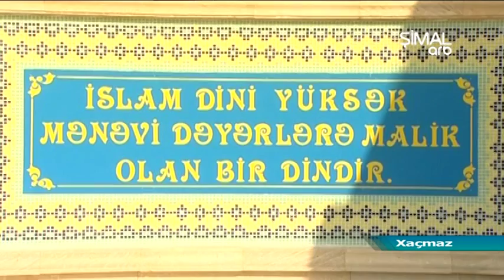Azərbaycanda məzarlıqlarla bağlı yeni qaydalar tətbiq olunacaq- ARB Şimal